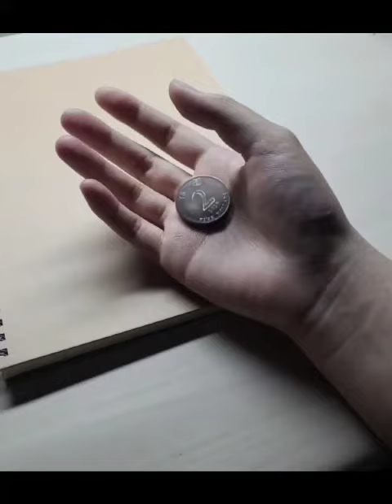SM2105 Assignment 3 Dream Paint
SM2105 Assignment 3
Title: Dream Paint
Moving Image Narrative: (10) A Dream Narrative